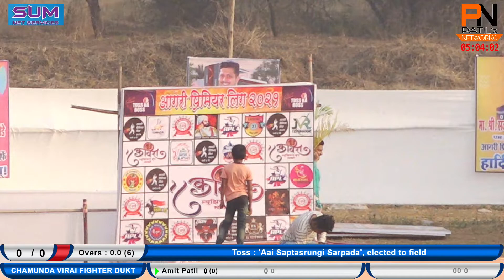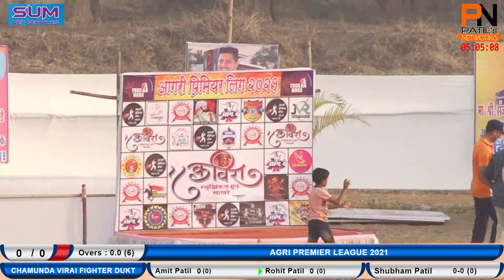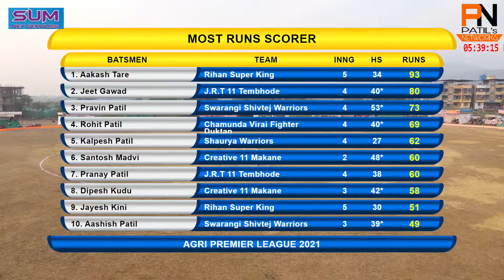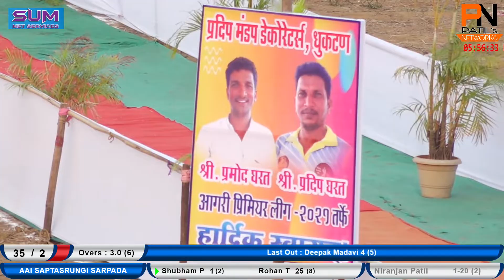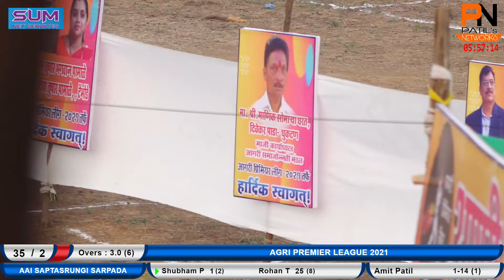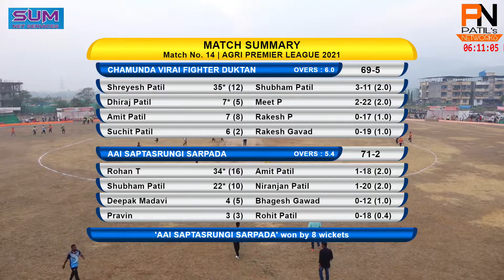DAY 2 | CHAMUNDA VIRAI FIGHTER DHUKTAN VS AAI SAPTASRUNGI SARPADA | AGRI PREMIER LEAGUE 2021